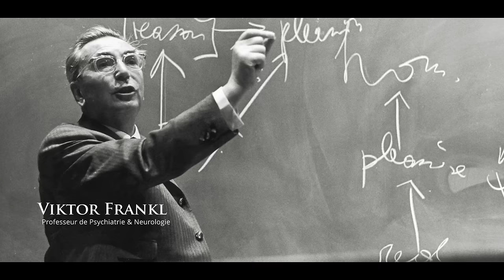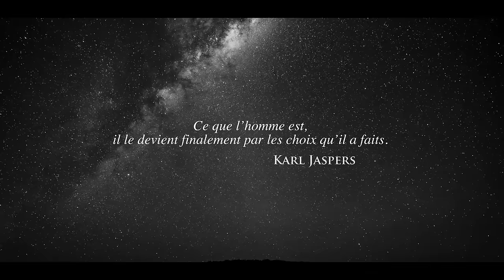Comment combattre la perte de sens ?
Comment vous réaligner avec ce qui donne du sens à votre vie ?

▮▮▮ Dans cette vidéo, vous allez découvrir le discours inspirant de Viktor Frankl au sujet de la recherche de sens qui occupe, selon lui, une place essentielle dans le maintien de l’équilibre de l’esprit humain.

Dans un monde moderne où il est de plus en plus difficile de trouver sa place, ses propos ravivent un espoir anesthésié. Celui de renouer avec nos valeurs et nos aspirations les plus profondes.

Bon visionnage !